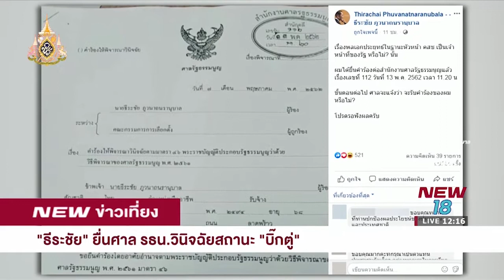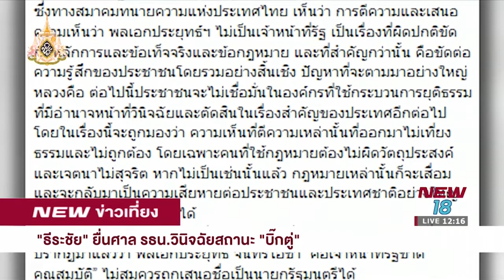"ธีระชัย" ยื่นศาล รธน. วินิจฉัยสถานะ "บิ๊กตู่"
อดีต รมว.คลัง ยื่นคำร้องต่อสำนักงานศาลรัฐธรรมนูญ ให้วินิจฉันสถานะ "พล.อ.ประยุทธ์" เป็นเจ้าหน้าที่ของรัฐหรือไม่